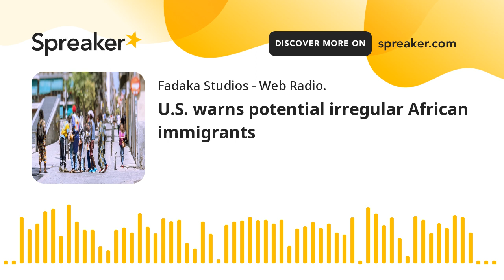U.S. warns potential irregular African immigrants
The U.S. Department of State has cleverly sent a warning to would-be irregular migrants from Africa, who may be drawing inspiration from the crisis at the country’s southern border.
A spokesperson of the department, Jalina Porter, who gave the warning, on Friday, said anyone seeking to enter the U.S. should do so through “legal pathways”. she told reporters at a news briefing.

“So, we say to those in Africa who are looking at what’s going on along the border that the border is and always has been closed to irregular migration.

“The Biden administration certainly prioritises responsible and safe migration practices, and this doesn’t preclude anyone, whether you’re in the Northern Triangle or Central America or whether you are from Africa.

President Joe Biden is already facing a crisis at the border because of  a massive surge of migrants along the U.S. border with Mexico.